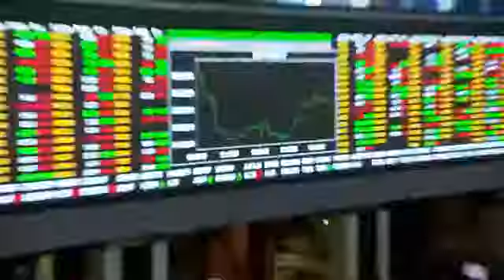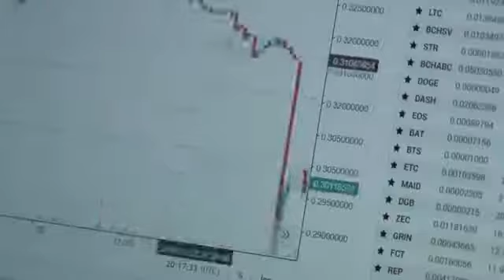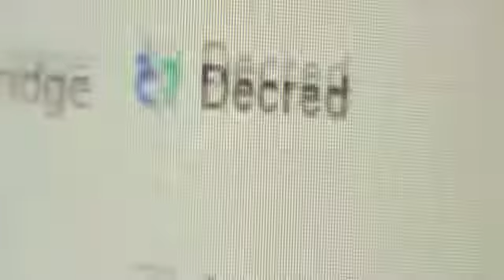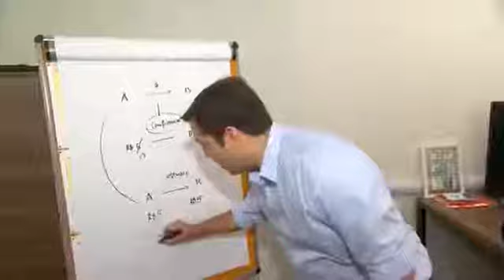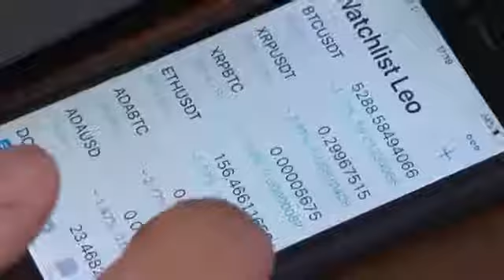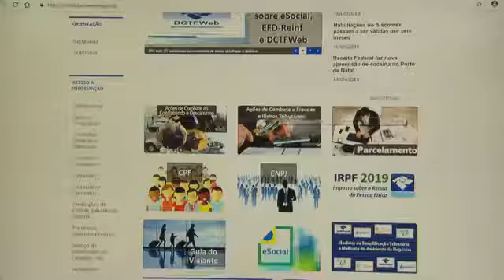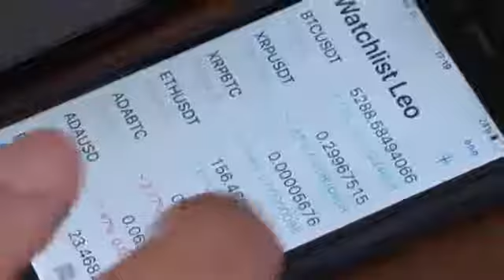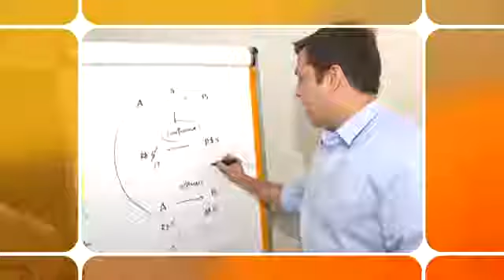Bitcoin na Globo - 13/jul/19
Uma das matérias mais completas e imparciais já transmitida na TV brasileira